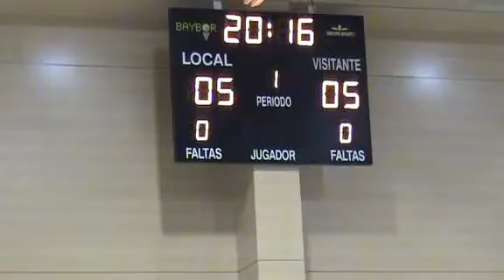Liga Social San lorenzo partido 5 Parte 1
Baloncesto